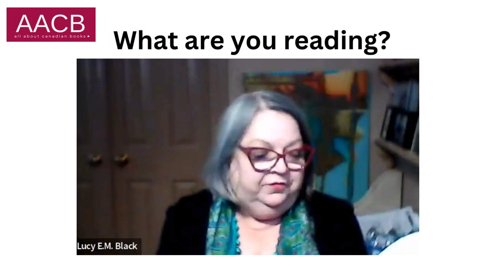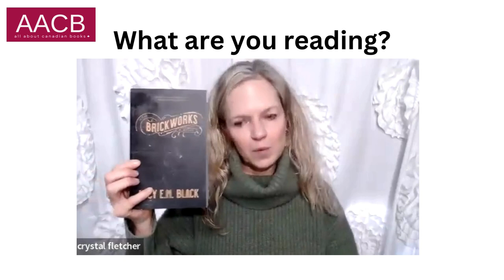What's Author Lucy EM Black Reading?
In this segment, author Lucy EM Black tells us what book is on her bedside table.

Lucy E.M. Black, is the author of The Marzipan Fruit Basket, Eleanor Courtown, Stella’s Carpet, and The Brickworks.  Her short stories have been published in Britain, Ireland, USA and Canada in literary journals and magazines.  She lives in Port Perry, Ontario, the traditional territory of the Mississaugas of Scugog Island, First Nations.

AACB  is situated on the traditional territory of the Anishinaabeg people.

Uzma Jalaluddin’s Hana Khan Carries